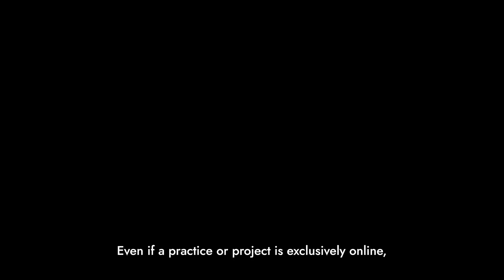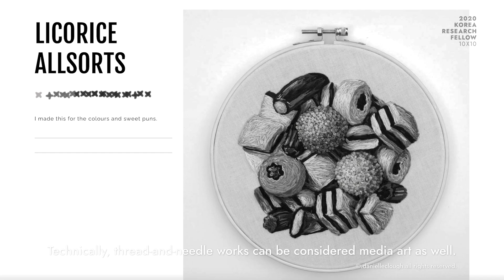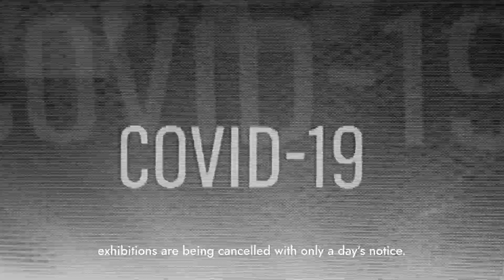[2020 KRF : DAY 03] Sera Jung, "Media Art after the Pandemic"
[2020 코리아 리서치 펠로우 10x10 : DAY 03]

팬데믹 이후의 미디어아트
(정세라 / 한국, 더 스트림 디렉터,
 인터뷰어 정일주)

*공식 웹사이트를 방문해보세요. 참여 큐레이터의 에세이와 소개 등
보다 자세하고 다양한 2020 KRF의 이야기를 확인 하실 수 있습니다.

Media Art after the Pandemic
(Sera Jung / Korea, Director of The Stream,
 Interviewed by Iljoo Jung)

*The overview of the event and the participant curators’ essays and information are found on the official website.